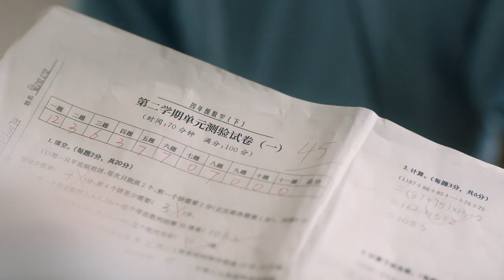Official Trailer: A Love For Dilemma | 小舍得 | iQiyi